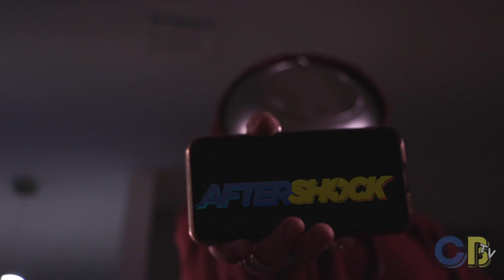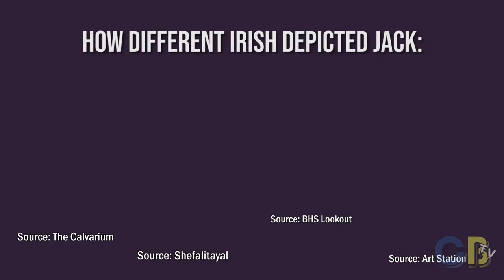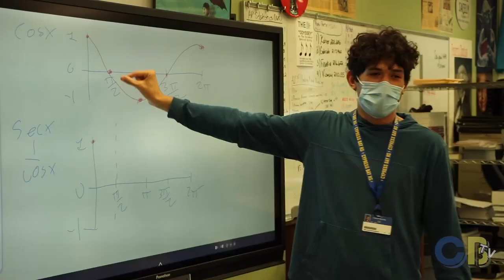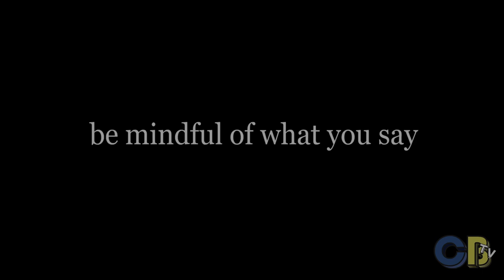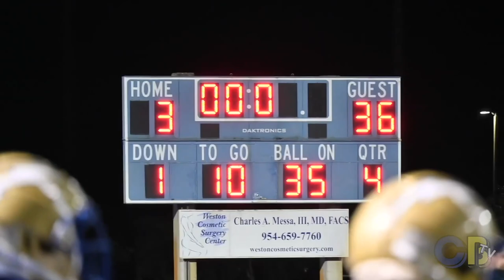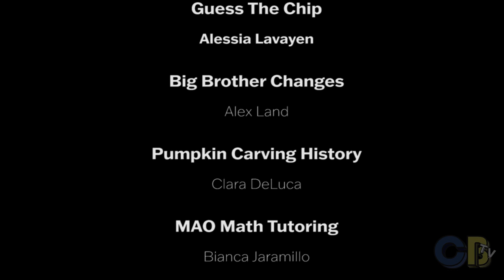Aftershock Episode 432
Take a look at Cypress Bay's award-winning weekly news show!